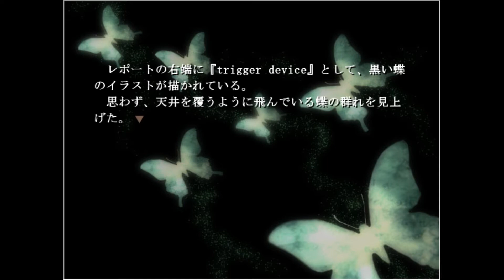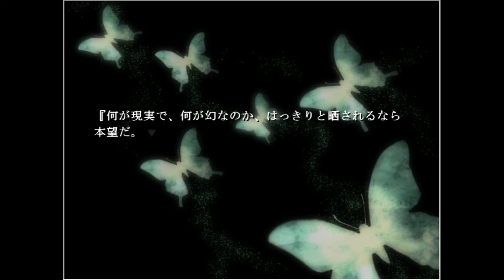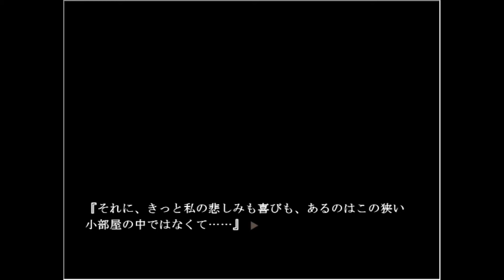TRUE REMEMBRANCE 実況プレイ #7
『里見しば』様制作のフリーゲーム『TRUE REMEMBRANCE-remake-』の実況プレイです。

忘れたくないものが見えることは本当に幸せなんでしょうか。